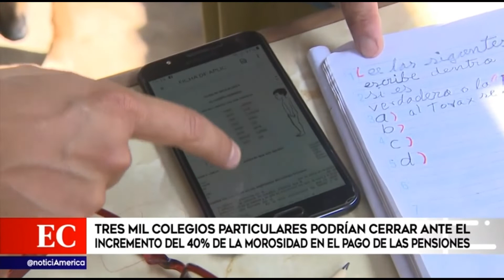AMÉRICA NOTICIAS PRONUNCIAMIENTO DE ACOPRIL ANTE EL PROYECTO DE LEY DEL CONGRESO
Las autoridades de los colegios privados muestra su preocupación ante el proyecto de ley que regula los costos de las mensualidades, sin considerar las graves consecuencias como son el traslado de alumnos a colegios estatales, despido masivo de profesores y la quiebra inminente de colegios que ya han sido golpeados por la pandemia.

En américa noticias el presidente de ACOPRIL, Edgardo Palomino y diversas personalidades del sector educación se pronuncian y muestran su total rechazo ante esta nuevo golpe a la educación de calidad.

La nota ha sido coordinada por nuestra agencia con el noticiero.

Estamos en: Youtube, Instagram y Facebook.